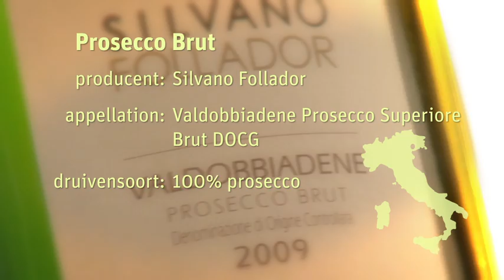Zibibbo - Silvano Follador Prosecco Superiore Brut DOCG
Het evenement "Grootse Wijnen Kleine Importeurs" werd gehouden in Rotterdam in april 2010.
In dit filmje een indruk van de Prosecco di Valdobbiadene Superiore Brut 2009 van Silvano Follador, exclusief geïmporteerd door Zibibbo.

Bildmeister bedacht het concept en realiseerde 25 wijnfilms op dit evenement.